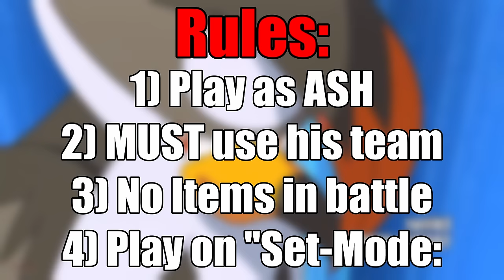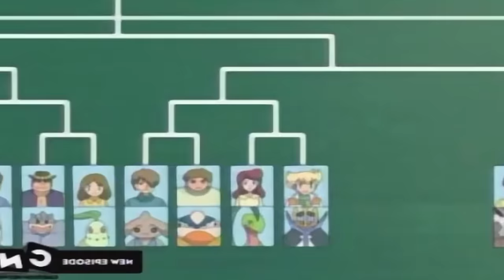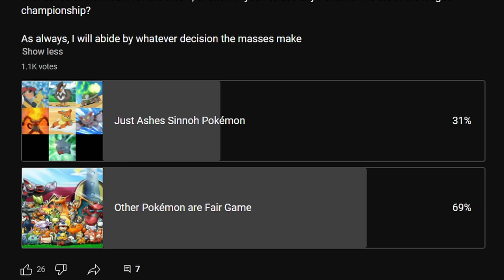Can Ash Ketchum Beat Pokémon Platinum and Become the Sinnoh Champion?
After conquering the battle frontier, ash makes his way to Sinnoh for another championship. Like all of the previous ones, however, ash does not win. So I wanted to play through an ASH version of Pokémon platinum to see if he could have won with his sinnoh Pokémon.

Hardcore Nuzlocke Rules:
1) Only Catch The First Pokémon On Each Route
2) If A Pokémon Faints, I Cant Use Them
3) No Items In Battle
4) Set Mode
5) No Over Leveling

B-roll and sound from Pixabay